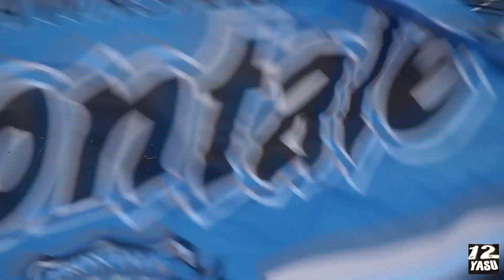2022.5.25 J1-15節【試合前１】2023年度シーズン加入内定の山田 新 選手が等々力陸上競技場で挨拶をする